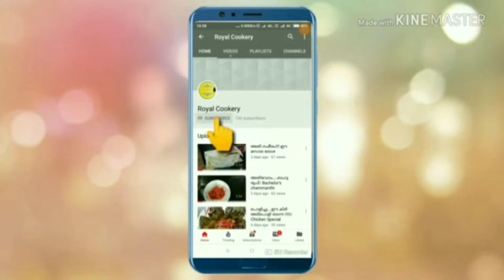Karachi Halwa/Bombay Halwa/Quick Halwa/അതിവേഗം ഒരു ഹൽവ !!!!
Karachi Halwa/Bombay  Halwa/Quick Halwa

Lemon Juice-1Tbsp
Cashew Nut chopped
Salt
Food colour(if needed)